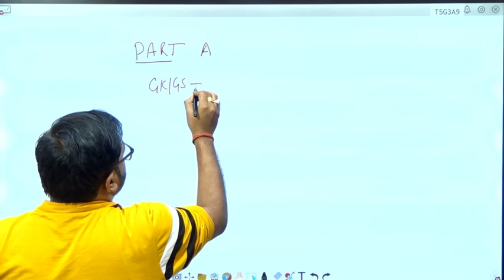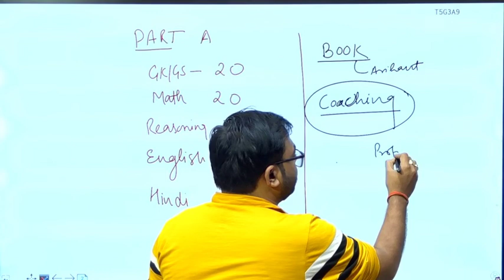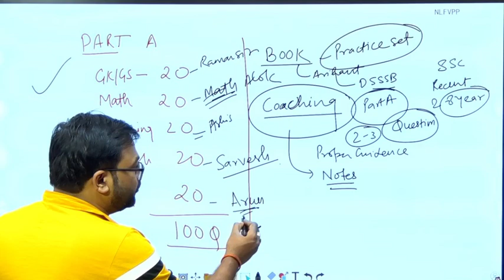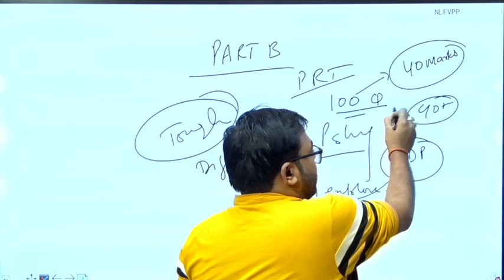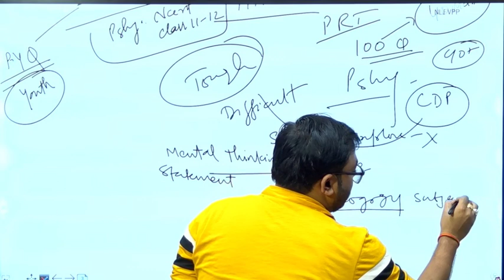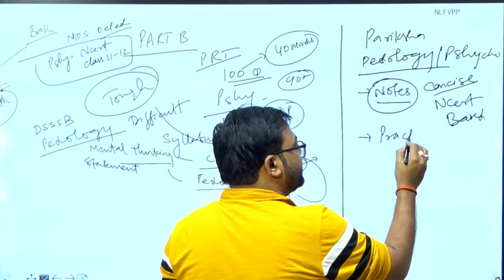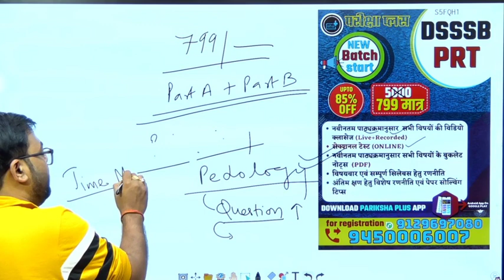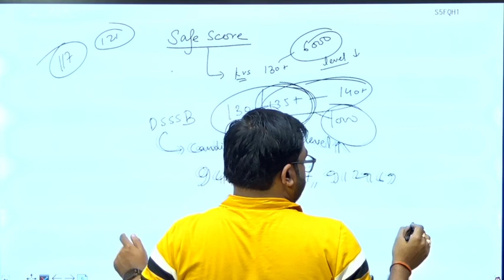DSSSB PRT कैसे करे तैयारी? Books? Coaching? Safe Score?40% नहीं आया तो Fail